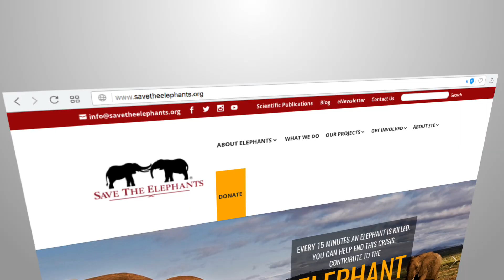HITN Save the Elephants 2016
ZTP 010   SALVEMOS A LOS ELEFANTES ENG SUB